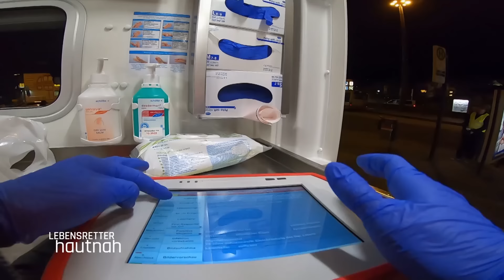Schlägerei am Bahnhof! Sanitäter und Polizei greifen ein! | Lebensretter hautnah | SAT.1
Die Rettungswache befindet sich nur wenige Minuten vom Hauptbahnhof entfernt. Aktuell ist ein Einsatz mit dem Stichwort "Ärger" gemeldet, was auf eine Schlägerei mit mehreren Verletzten hindeutet. Die Sanitäter halten es für wichtig, sich zunächst selbst zu schützen, bevor sie anderen helfen.